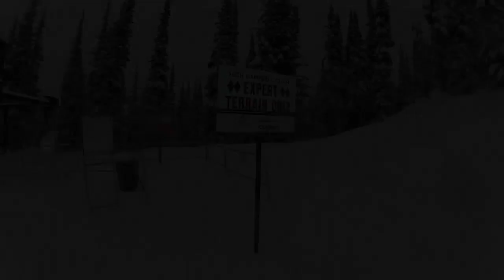GoPro HD: Washington Whiteroom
A plentiful amount of powder was delivered to the NorthWest in late February.  A bunch of precipitation combined with really low temperatures made for some of the best pow riding all year long.  All of this video was filmed @ Crystal Mountain.  All powder.  All inbounds.